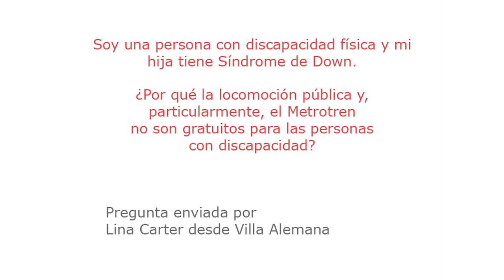Diputado Ramón Farias Ponce (PPD) sobre locomoción pública gratis para discapacitados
Desde Villa Alemana, la ciudadana Lina Carter pregunta desde su experiencia como discapacitada y con una hija con Síndrome de Down, por qué la locomoción pública y, particularmente, el Metrotren no es gratuito para personas en su condición, ante lo cual el parlamentario responde que, a su juicio, deben pagar por lo menos una tarifa diferenciada como ocurre con los adultos mayores y los estudiantes, ya que el sistema de transporte público debe financiarse. (Realizado por la Biblioteca del Congreso Nacional, BCN - Abril 2010)